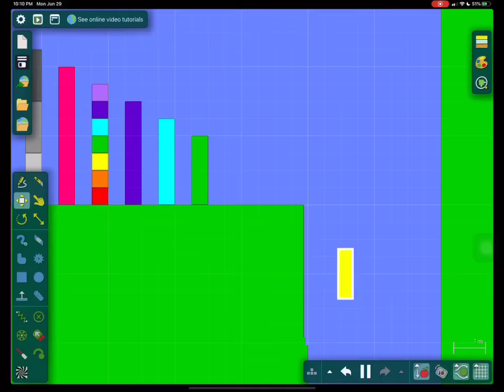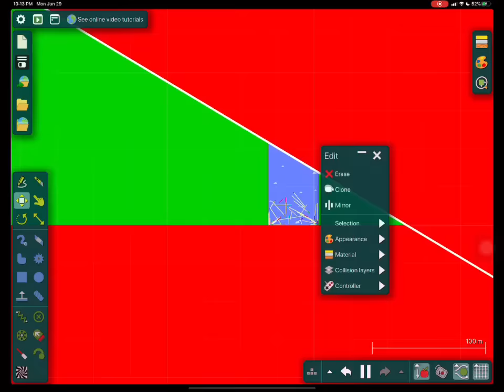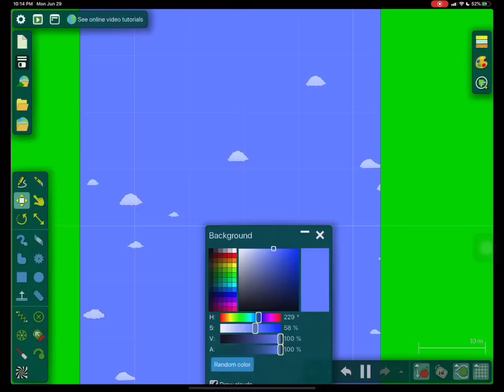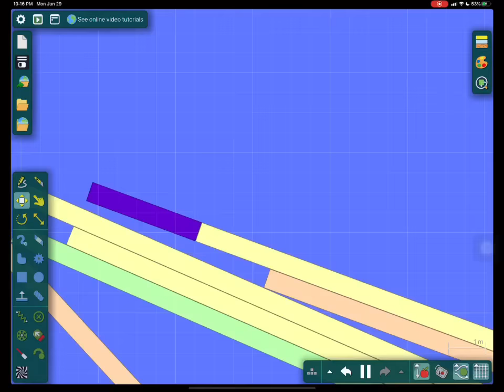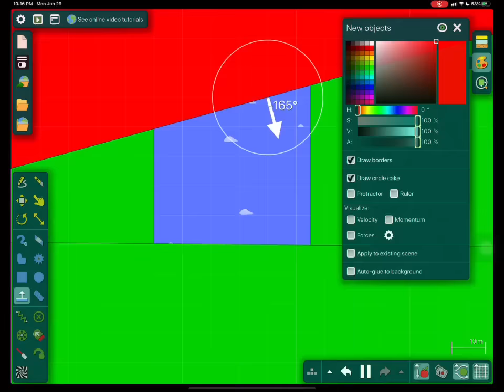The Numberblocks Show Season 4 episode 9 Its A Hole New World